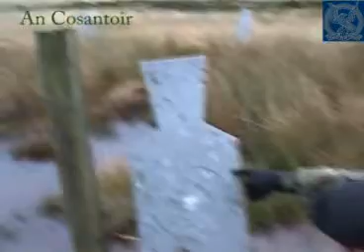Military Engineers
Watch the recent Engineer Young Officers course on exercise.